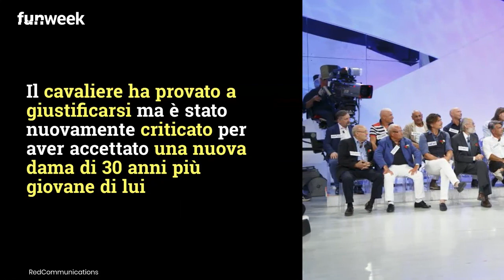U&D anticipazioni, provocazioni e accuse: Maria De Filippi perde la pazienza con un corteggiatore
Al Trono Over di Uomini e Donne, Maria De Filippi sbotta contro Marcello: "Perché pubblichi il video della Panda?" Ironia in studio. Foto: Kikapress/RedCommunications

LEGGI ANCHE: -- U&D, ‘Mennoia dovrebbe dare le dimissioni’: cosa succederà al programma di Maria De Filippi